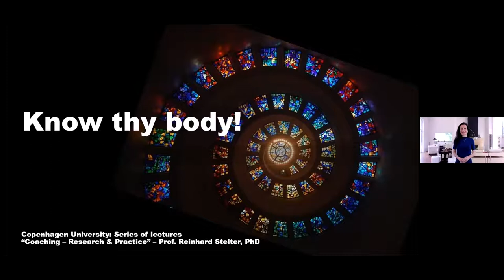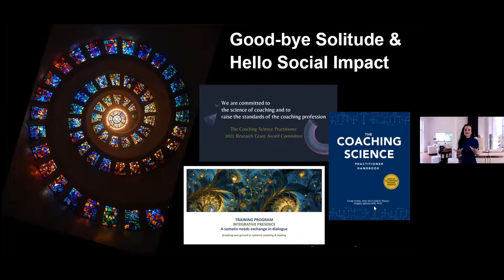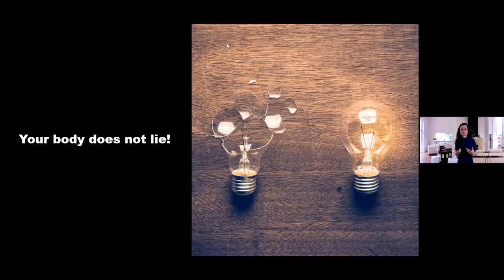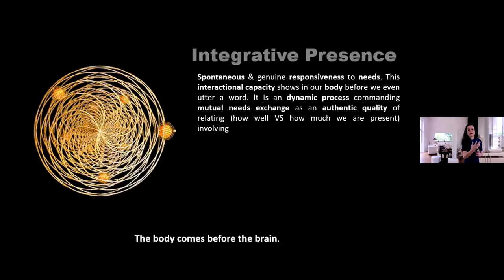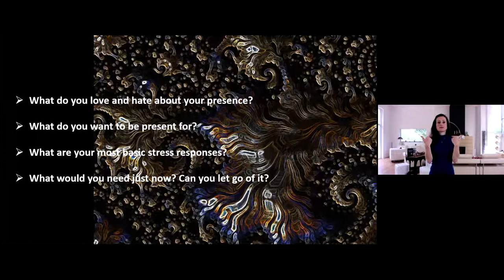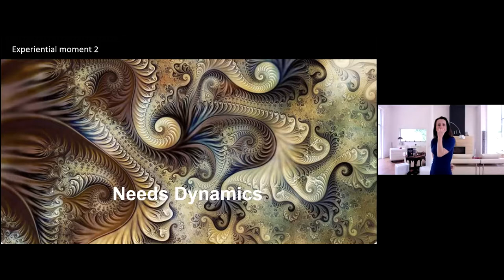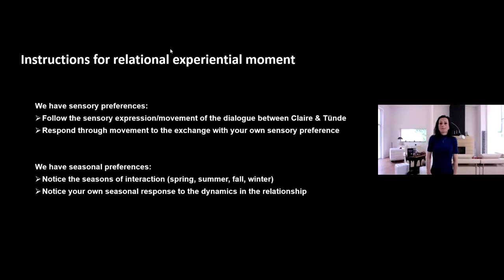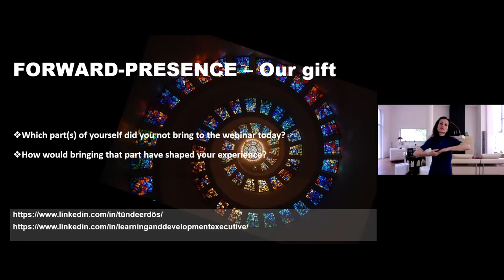Know thy body! A needs exchange through somatic responsiveness in dialogue. @Københavns Universitet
Workshop@Københavns Universitet
with Tünde Erdös & Claire Venetsanakou
Moderator: Reinhard Stelter

Know thy body!
Integrative presence: A needs exchange through somatic responsiveness

1.) What is your joy, shame, sweat, pride, or even taboo around presence? How are you judging your presence?
2.) What is your golden shadow in how you are not present – as a coach, as a mother, as a nurse, as a leader? And what are the consequences of your golden shadow?

We all tend to have a default setting, about everything: money, love, relationships, work, and presence. While we espouse to have presence as a powerful way to focus on what is relevant when it comes to supporting others, most of the time we have too much or not enough of it. Other times, we believe that presence is an end per se rather than a means to an end. The result is that we remain presence-less in our efforts to ‘be’ more and ‘do’ less in how we support people in their growth and development process: be it as a coach, as a mother, as a nurse, as a leader.

In this workshop, we will explore, reflect and jointly make meaning of the somatic nature and five key obstacles to presence in coaching as a growth and development intervention. We will create space for leaving our own default state of presence that feels most comfortable. We will reflect a) the consequences of both our presence-less-ness in our comfort zone, and b) our presence-ness integrating the I, the Other, and the We in coaching. We will work with Integrative Presence.

Our exploration, reflection and meaning making is based on a recently conducted large-scale international coaching research that investigated 184 coach-client pairs in video-taped sessions over time to reveal that presence is expressed in how we respond somatically to each other: it reflects a needs exchange. So, know thy body to know how to be present any given moment.